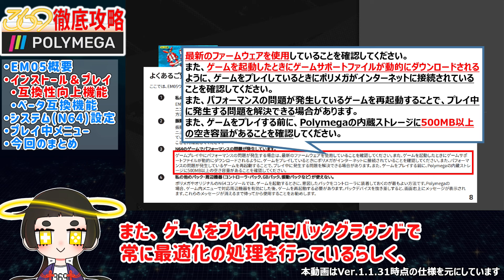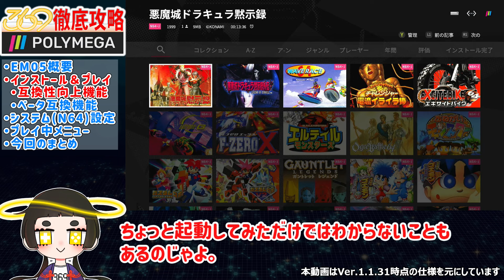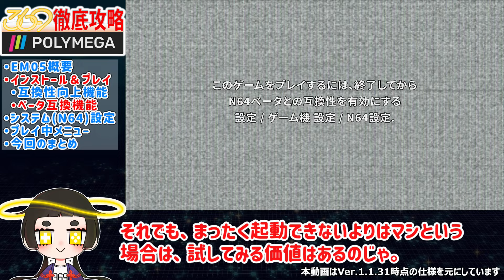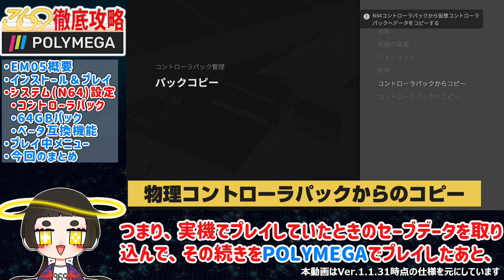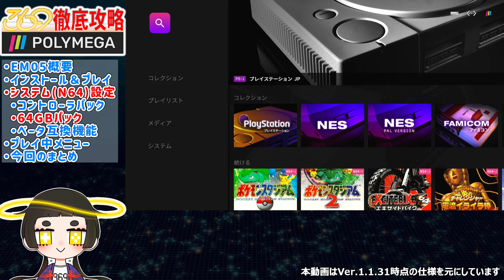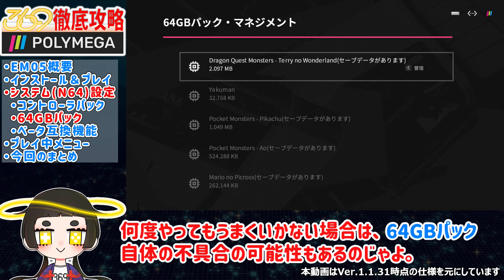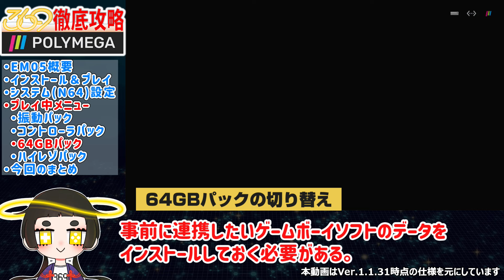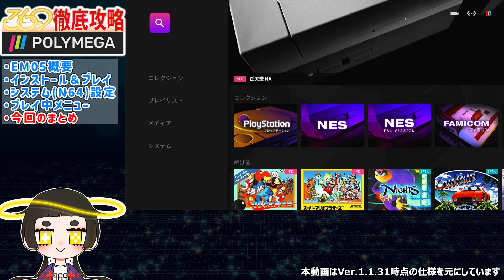【POLYMEGA】徹底攻略 EM05ウルトラモジュール・ニンテンドー64対応【V.1.1.31】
CD媒体にも対応したマルチレトロゲームコンソール「POLYMEGA」。
夢とも幻とも言われるこのマシンを、3年待ったプレオーダー組であるこのわし、浮御堂みろくがユーザーとしてその機能を紹介していくのじゃよ。
今回は、ニンテンドー64対応モジュールとしてついに発売されたウルトラモジュールの機能を詳しく紹介していくのじゃよ。
気になることがあればコメント欄によろしくな。

00:00 イントロダクション
03:17 インストール＆プレイ
05:19 インストール＆プレイ（互換性向上アップデート機能）
10:08 インストール＆プレイ（ベータ互換機能）
11:25 システム設定・N64設定
12:17 システム設定・N64設定（コントローラパック管理）
15:29 システム設定・N64設定（64GBパック管理）
22:16 システム設定・N64設定（ベータ互換機能管理）
22:57 プレイ中メニュー（振動パック）
24:12 プレイ中メニュー（コントローラパック）
25:21 プレイ中メニュー（64GBパック）
27:38 プレイ中メニュー（ハイレゾパック）
30:09 今回のまとめ

※詳細な仕様や注文はこちらから

※ゲームの対応・不具合情報などを有志の方々がとりまとめてくれてるのじゃ。

■注意
・本動画は、POLYMEGA本体がV.1.1.31の仕様を元にして作成しているのでそのつもりで。
・わしはPOLYMEGA公式とは何の関係もないので、もし間違った情報があったらすまんな。謝る。
・本動画はPOLYMEGAに興味がある人向けなので、POLYMEGAについての文句は他でやるか公式に直接言ってくれ。

■Credit
・environment：POLYMEGA
・voice-over：VOICEVOX（櫻歌ミコ）